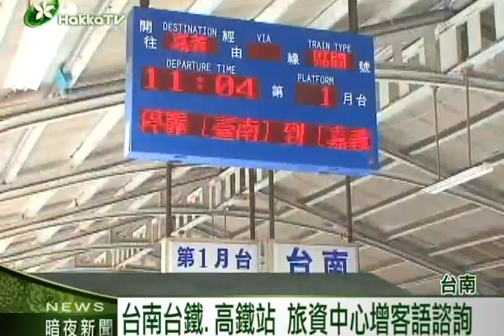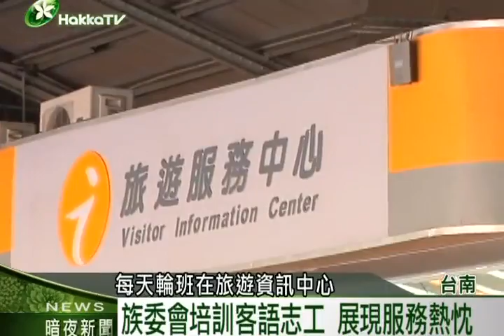2012 0907 2 U x264